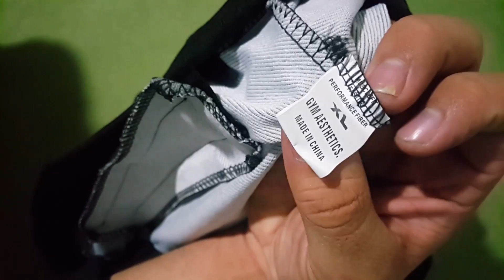Short Moda Fitness BodyEngin33rs Moletom MAZZETO IMPORTS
Preço: USD10.50 (na época)
Sem Taxas.

Mídias Sociais